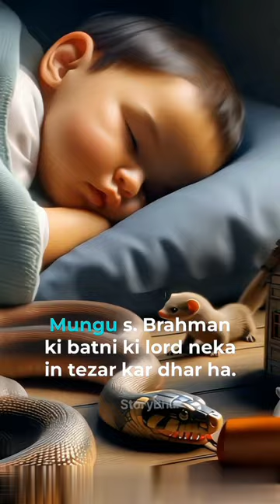# ब्राहमण और मंगूज । Brahman aur Mongoose ki kahani.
BGM Credit. - 👇👇👇

Background Music Title - "Spa Relax - Aylex.

About : KARTOON  is a YouTube Channel, where you will find Motivational videos and latest Hindi stories and comedy funny stories for all generations. I hope this video was Useful and you liked it, if you did press the thumbs up button.